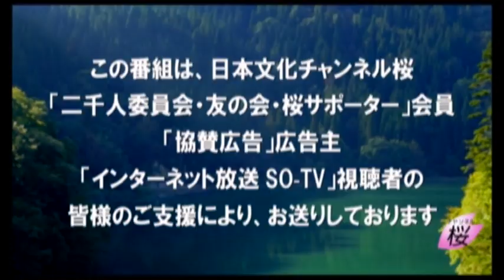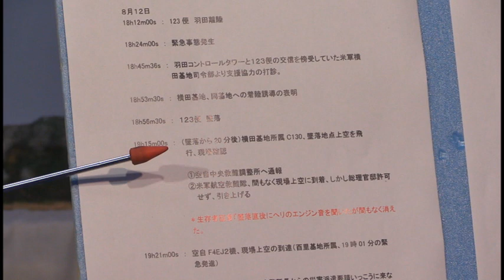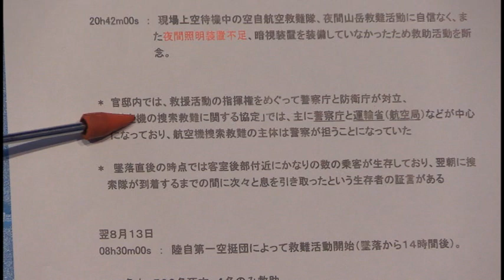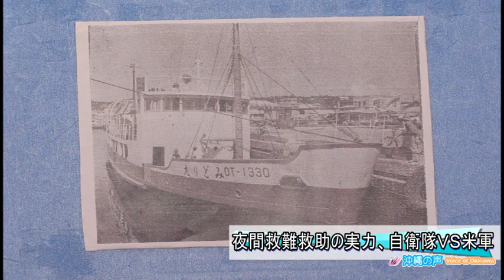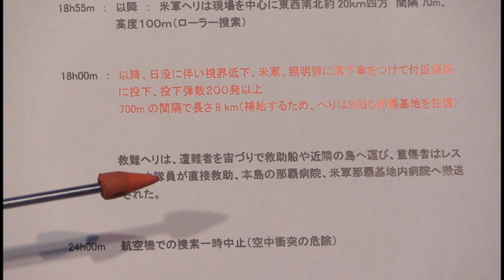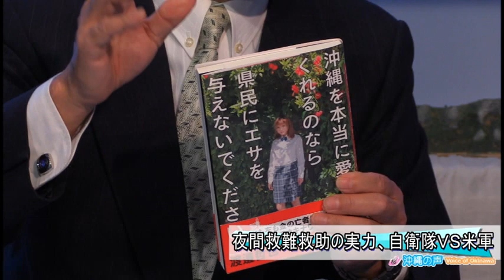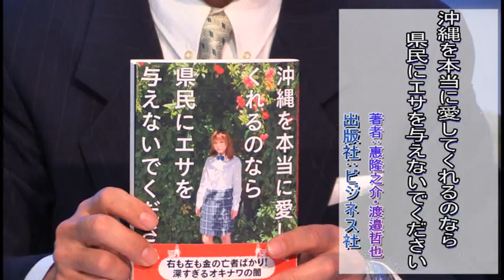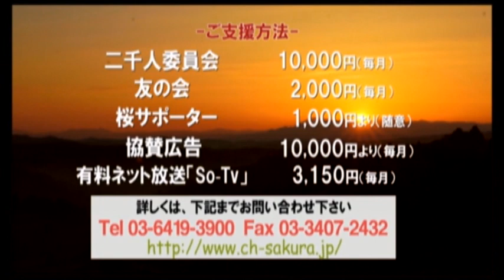【沖縄の声】宮古島市下地島で講演、中国海空軍の今後の展開、自衛隊配備の検討を[H29/8/5]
平成29年8月4日金曜日に放送された『沖縄の声』。本日は、ジャーナリストの恵 隆之介氏が「➀夜間救難活動の実力」、「➁宮古島市下地島で講演」、「➂中国海空軍の今後の展開、自衛隊配備の検討を」、「➃宮古島市民と本島住民の相違」のヘッドラインについて解説いただきます。
※ネット生放送配信：平成29年月8月4日、19:00～
出演：
　　　恵　隆之介（ジャーナリスト）
　　　金城　テル（沖縄支局担当キャスター）